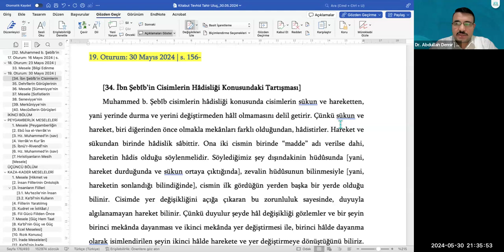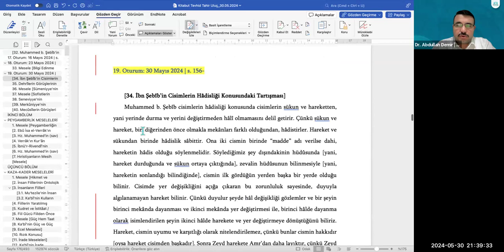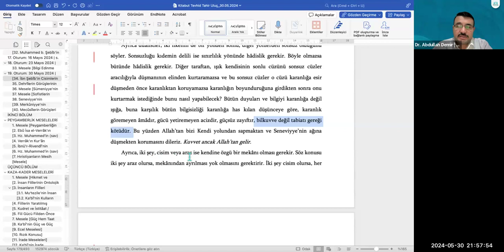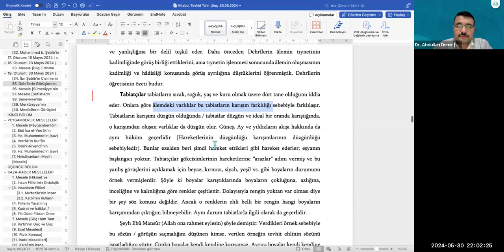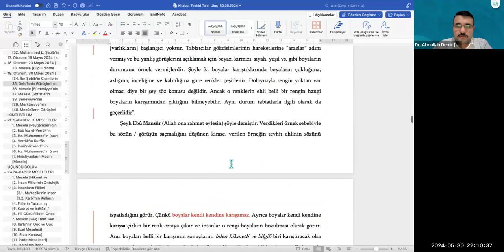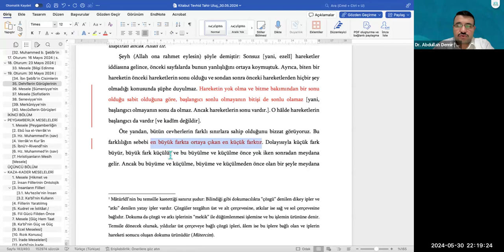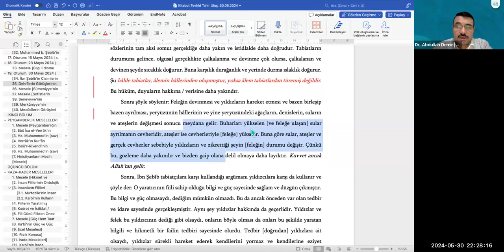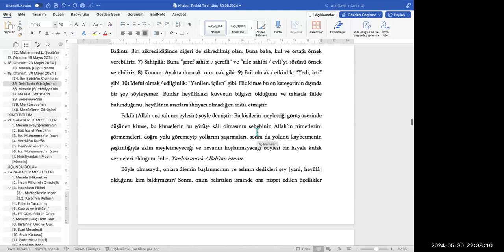16. Kitabü’t-Tevhîd s. 156-165 | Cisimlerin Hadisliği Hakkındaki Tartışma - Dehrîlerin Eleştirisi